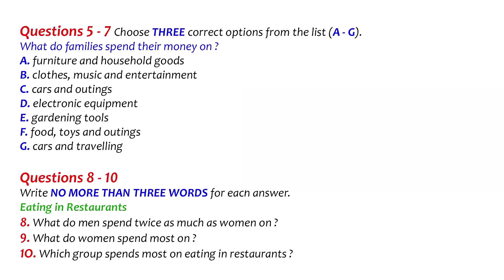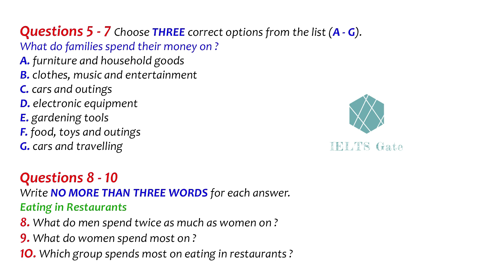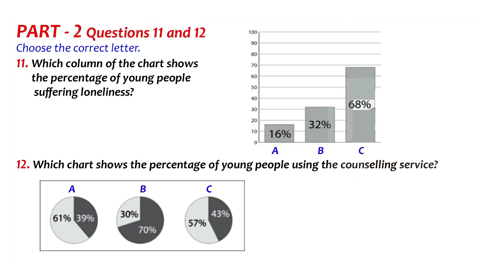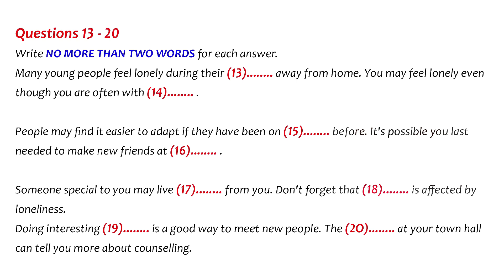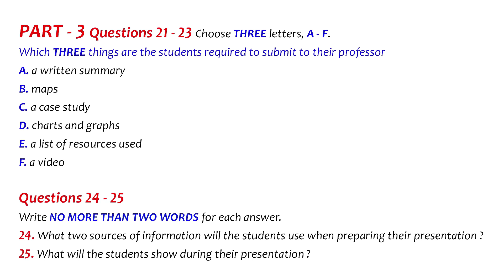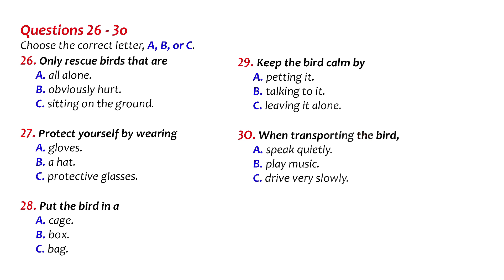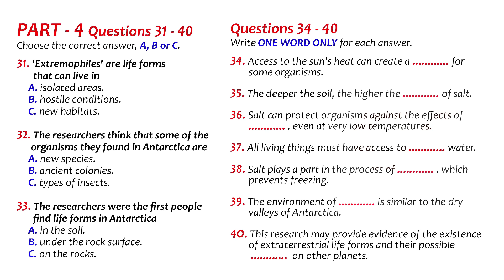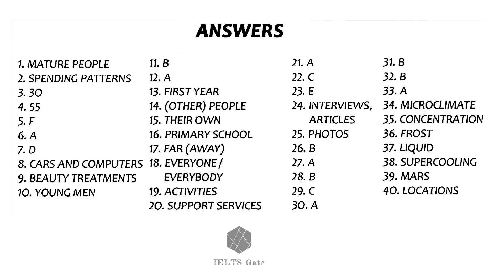IELTS LISTENING PRACTICE TEST 2021 WITH ANSWERS | 03.06.2021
The IELTS Listening Test IELTS Candidate DO LISTENING TEST IMPROVE YOUR SKILLS :- You will be given time to read through the questions before you listen.